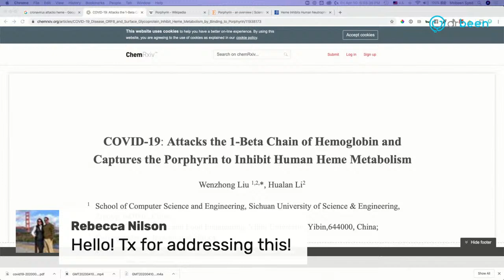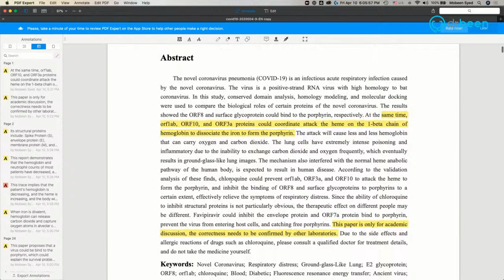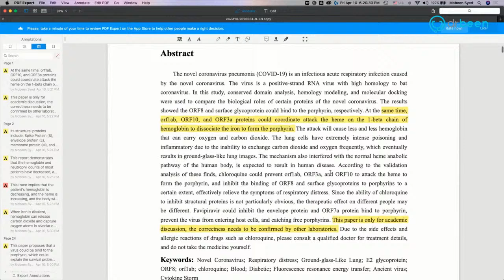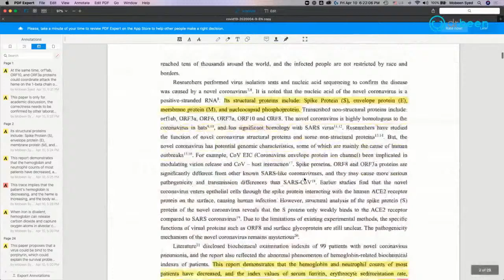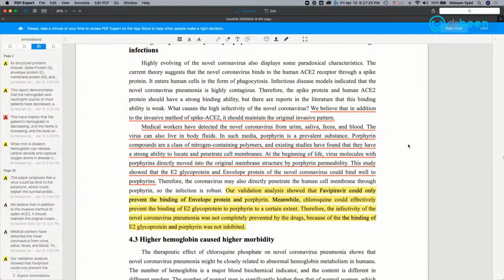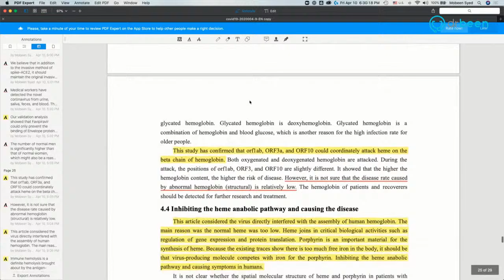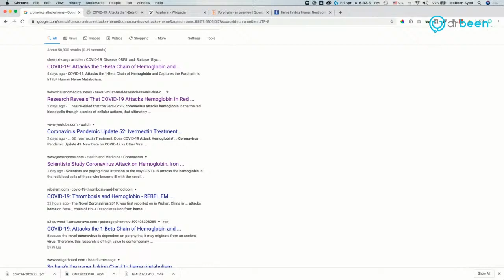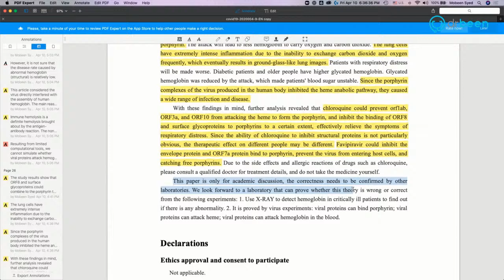COVID-19 Insights: Does Coronavirus Really Attack Blood/Hemoglobin in the Cells?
. Errata. The hemoglobin I mention is the hemoglobin chain.

Excerpt
This report demonstrates that the hemoglobin and neutrophil counts of most patients have decreased, and the index values of serum ferritin, erythrocyte sedimentation rate, C-reactive protein, albumin, and lactate dehydrogenase of many patients increase significantly. This trace implies that the patient's hemoglobin is decreasing, and the heme is increasing, and the body will accumulate too many harmful iron ions, which will cause inflammation in the body and increase C-reactive protein and albumin.